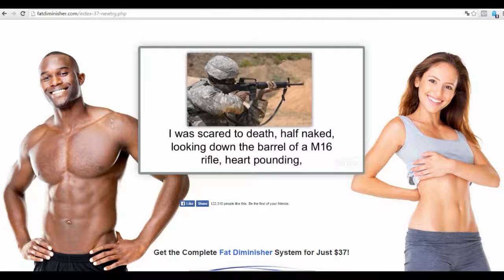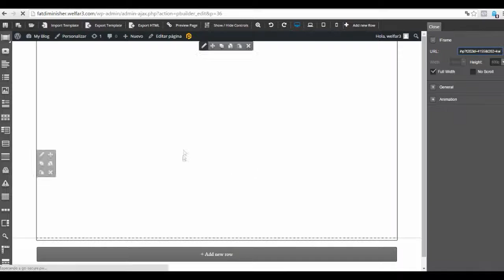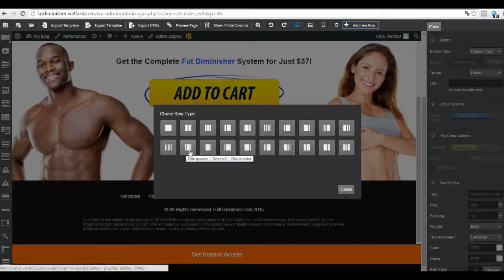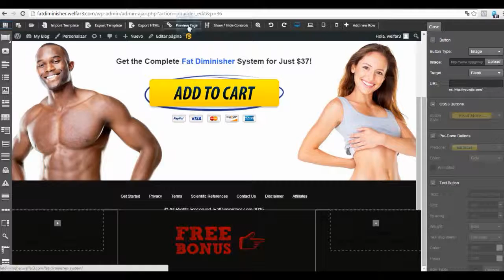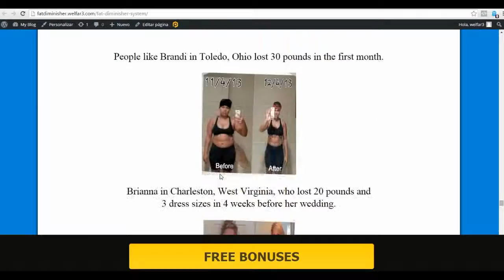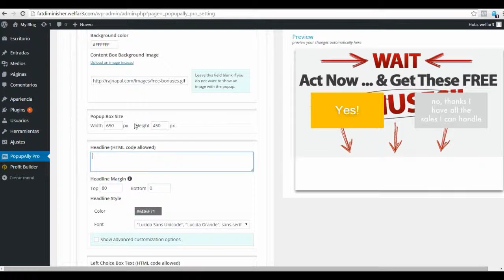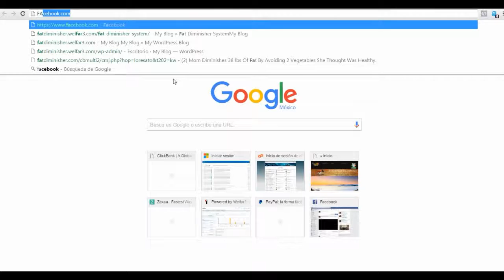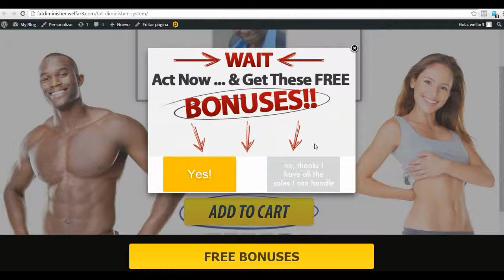EMBUDO DE VENTAS - Carta de Ventas en Profitbuilder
Si deseas hacer de Internet tu fuente de Ingresos, necesitas obtener el entrenamiento y las herramientas necesarias para lograrlo.